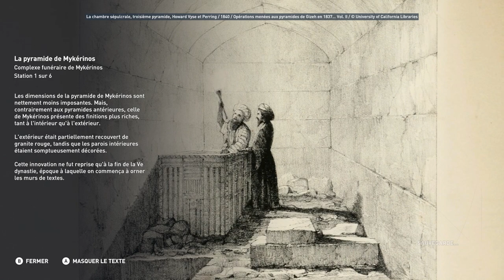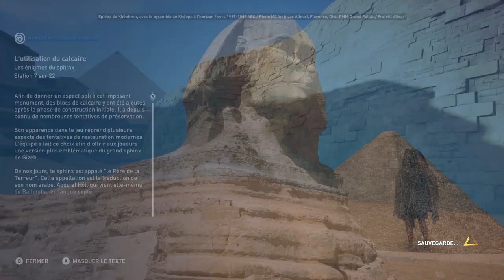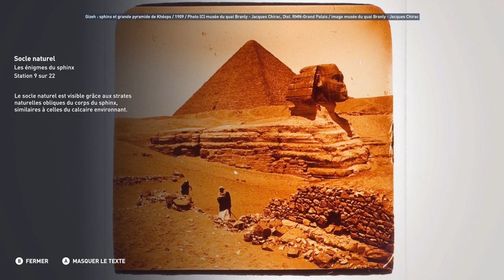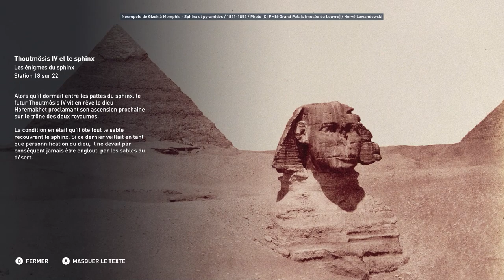[Fr] Let's play Assassin's Creed Origins EP109: Visite de Sphinx